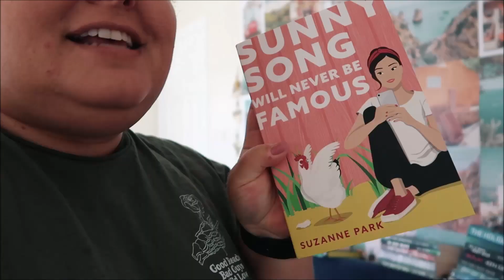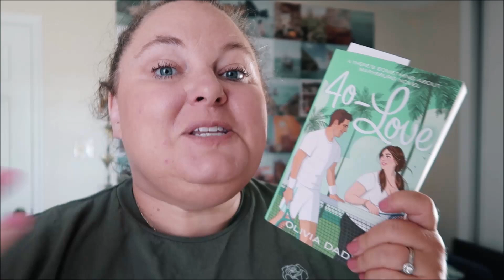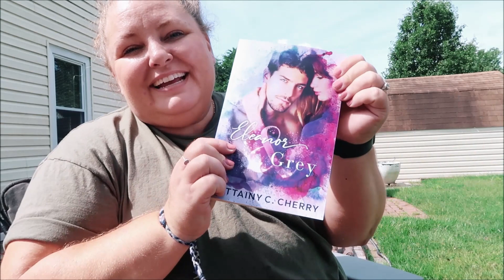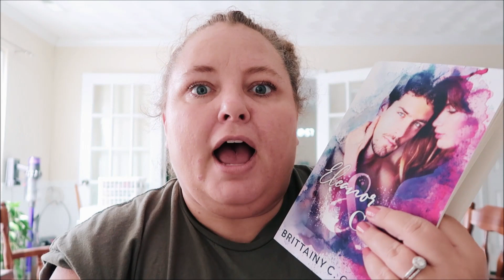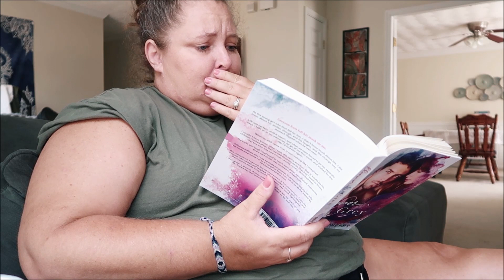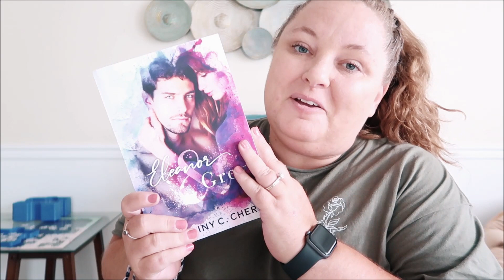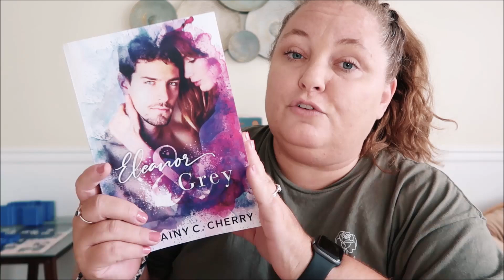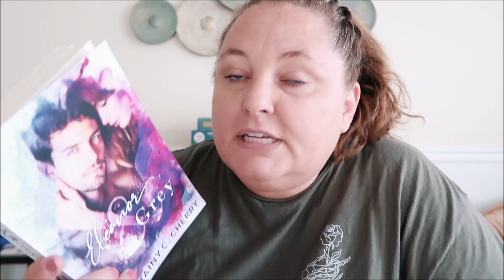Eleanor & Grey by Brittainy C. Cherry | Romanceathon Day 3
I took yesterday off social media for a campaign I was doing with Source Books on Instagram, but I had the best day reading and getting emotional about Eleanor & Grey by Brittainy C. Cherry. I also made sure to finally include answers to your questions during the wine down portion at the end of the vlog.

I am giving away an ebook of The Love Bet by G.L. Tomas!! Check the links for the synopsis.

Eleanor & Grey: cancer, car crash, death, mention of possible suicide attempt